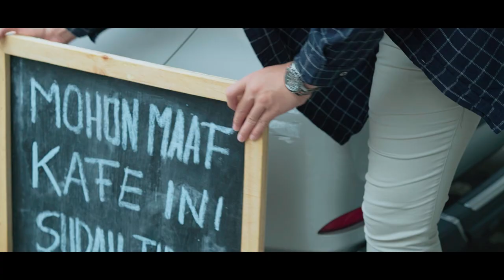CINTA BUTUH USAHA EP01 - Web Series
Tara menjual ruko bekas kafenya karena bangkrut. Ternyata yang membeli ialah perempuan dambaan Tara sejak SMA. Diani namanya.

Apa yang akan dilakukan Tara selanjutnya? Apakah berhenti jadi pengusaha, atau masih mau untuk mencobanya usaha lain lagi? Bagaimana dengan usaha Diani?
Tunggu episode berikutnya ya!

Series CINTA BUTUH USAHA bisa disaksikan hanya di channel youtube OSS Indonesia. Setiap hari Rabu dan Sabtu pukul 17.00 WIB.